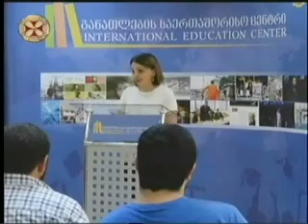04 07 2018 ერთსულოვნება სიახლენი 22 00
განათლების საერთაშორისო ცენტრის სამი სასტიპენდიო პროგრამის გამარჯვებულები გამოვნლინდნენ